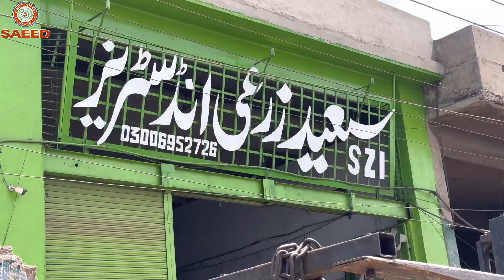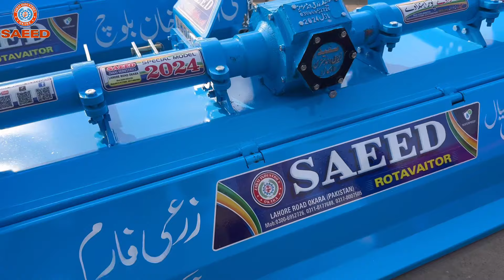آج کا دن اور لوڈنگ || پاکستان کا نمبر ون روٹاویٹر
Best rotavator in pakistan,
Agriculture machinery,